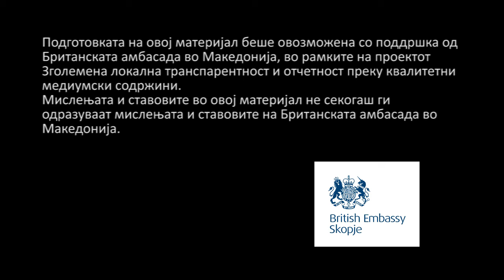Политичката криза ги заглави субвенциите за земјоделците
Сторија на тема: Политичката криза ги заглави субвенциите за земјоделците
Разговор со: Ристо Велков - Сојуз на синдикати на земјоделиски производители